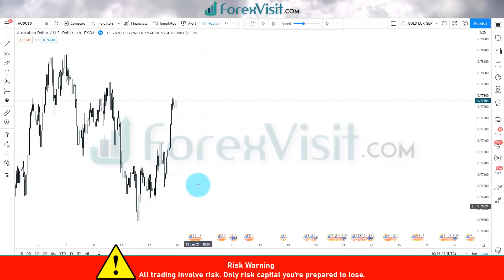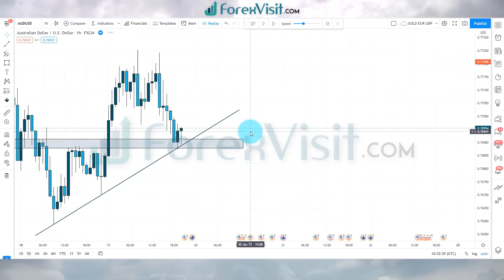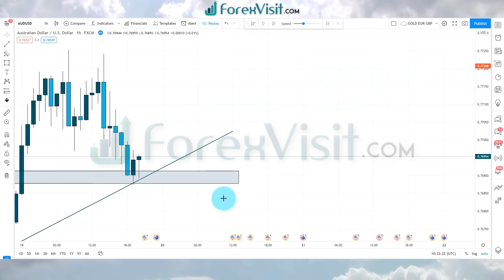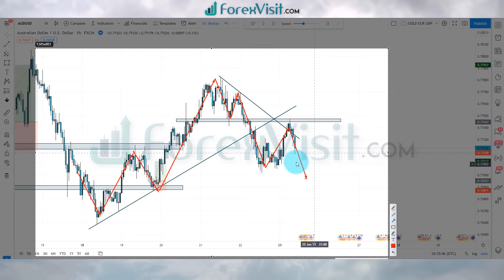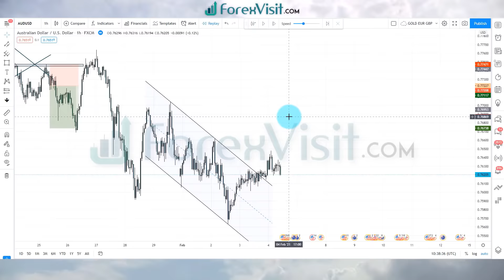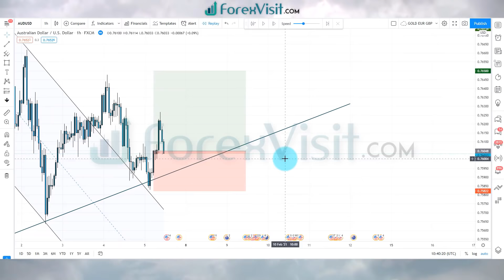The Price Action Trading Strategy Step-By-Step Guide || Pure Price Action || Trade Like A Pro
Reversals Trading Strategy
Price Action Breakouts
Breakouts and Reversals
Price Action Trading
Trendline Trading Strategies
Forex Trendline
Forex Trendline Trading
Forex Trendline Trading Strategies
Scalping Trading Strategy
Scalping Trading
15 Minute Scalping
15 Minute Scalping Trading Strategy
1 Minute Price Action Trading
Simple 5 Minute Forex
High Volume Scalping
Forex 5 Minute Simple Scalping Strategy
Scalping Strategy
Scalping Breakouts
Scalping Breakouts Strategy
5 Minute Scalping
5 Minute Scalping Breakouts
Scalping Trading
Scalping
Forex Scalping
Pullback Scalping Strategy
EMA Retest
Pure Price Action
EMA Retest Trading
EMA Retest Trading Strategy
Trading Strategy
Support and Resistance
Trading Strategies
Engulfing
Price Action Trading
Breakout Strategy
support&resistance
price action
pullback
price action secrets
trendline
inner and outer trendline
consolidation
supply & demand
supply demand
Best Entry Strategy
trendline angles
draw trendlines
trendline trading
trendline drawing
trendline breakout
trendline patterns
trendline breakouts
trendline day trading
trendlines trading
forex trendlines
how to draw trendlines forex
trend line
trend lines
how to draw trend lines
trend following
currency trading
forex trading live
breakout strategy
trading strategy
trading breakouts
trading strategy
breakouts strategy